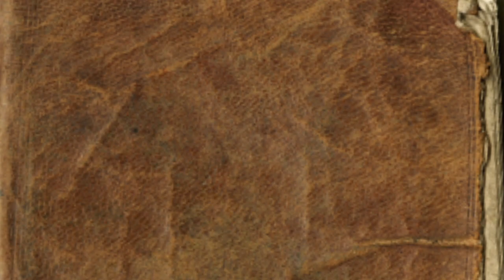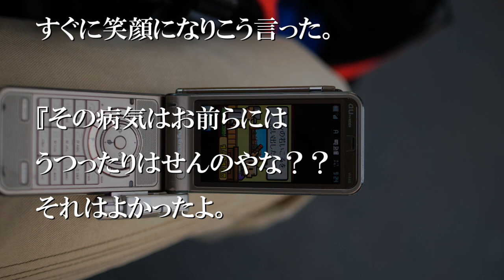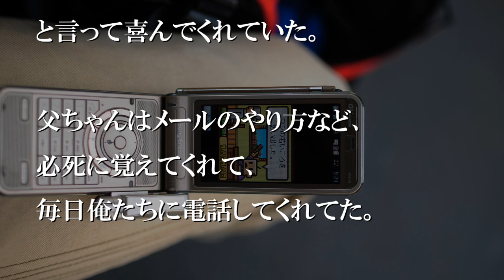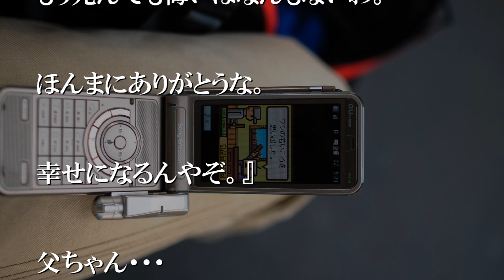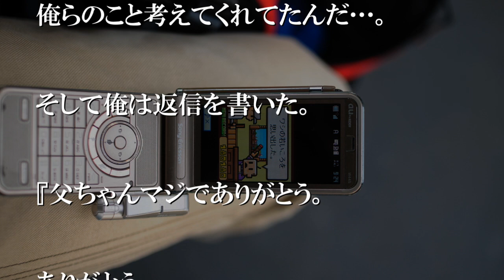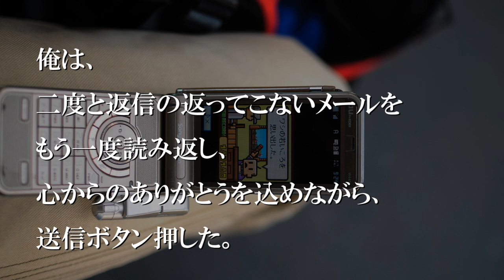さっき死んだはずの父ちゃんからメールが届いた【感動する話】